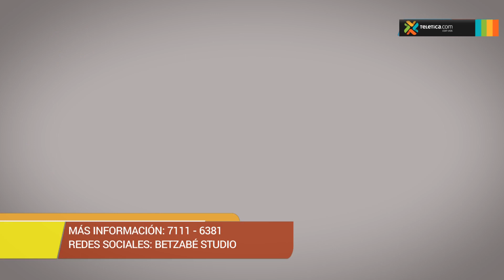Le contamos los detalles del alisado iónico